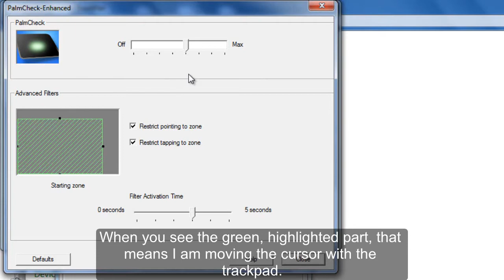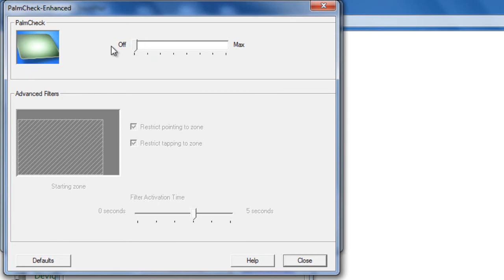(PC) How to Use a Keyboard & Trackpad at the Same Time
Let's say you don't have your/a mouse for your laptop, but you really want to play a video game like an FPS. Odds are whenever you press a key, your aiming freezes, and you can't kill your opponents. This video should solve your problem.